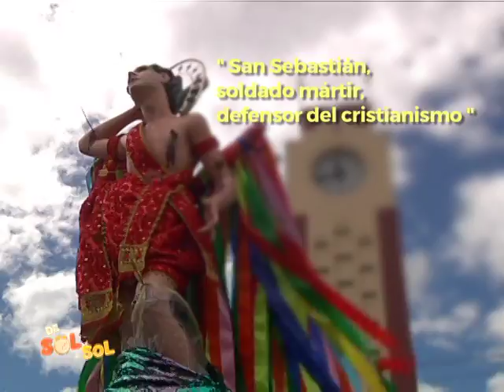Revista de Sol a Sol - Diriamba celebra a San Sebastián